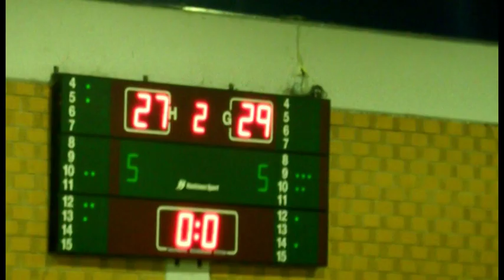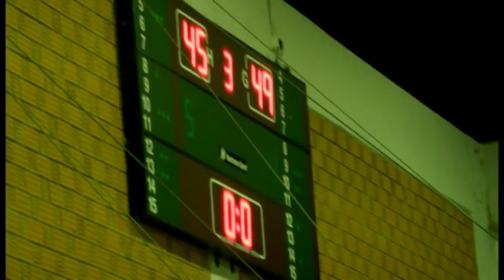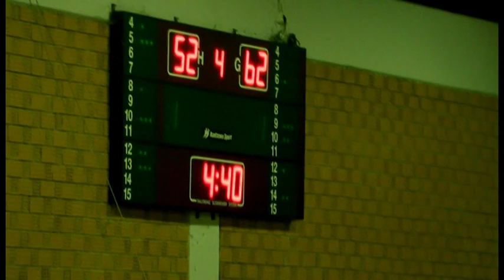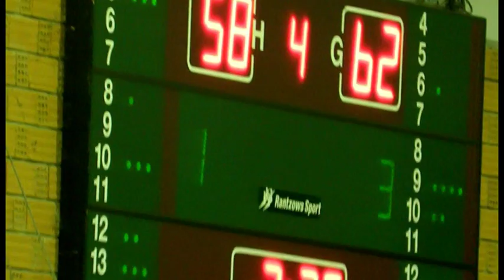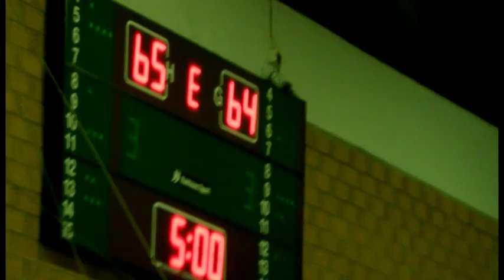2012-2013 Α2 ΑΕΛ-ΣΦΗΚΑ 65-64